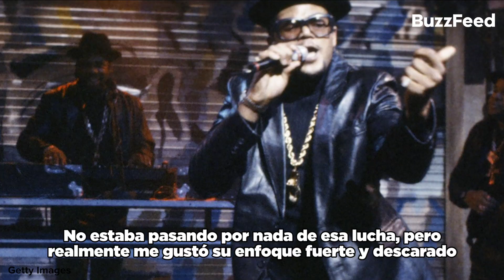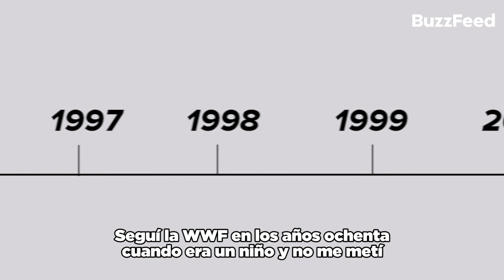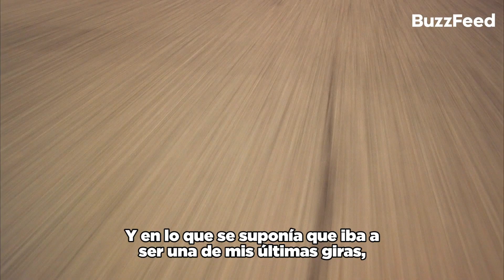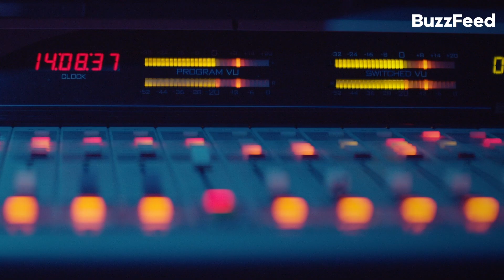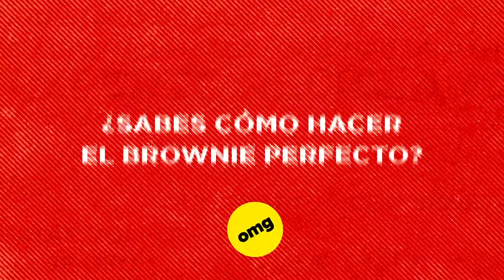Me convertí en un meme por accidente: No puedes ver a John Cena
¿Por qué nadie puede ver a John Cena? Entrevistamos a una silla vacía quien nos cuenta la historia detrás de uno de los memes más inolvidables del internet.